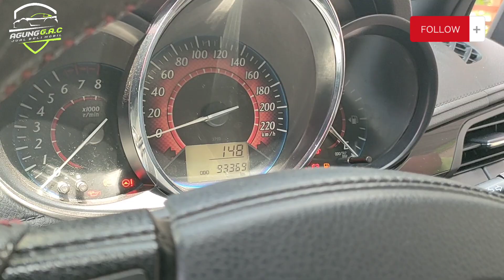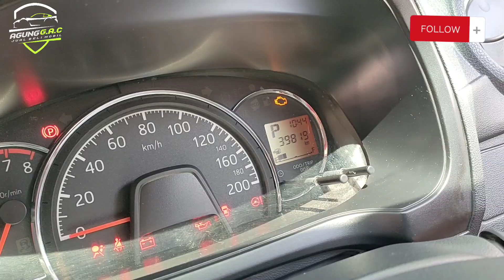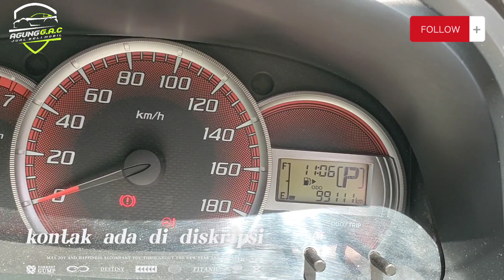Awal bulan BANYAK YANG DATANG DI GARASI Agung gac jual beli mobil bekas hari ini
Disini menyediakan berbagai macam mobil bekas dari segala merek dari harga 20 juta sampai 100 juta ke atas

jln raya bandung-prigi
desa nglampir rt 08-02
kec bandung  kabupaten tulungagung
jawatimur
tlp.wa//
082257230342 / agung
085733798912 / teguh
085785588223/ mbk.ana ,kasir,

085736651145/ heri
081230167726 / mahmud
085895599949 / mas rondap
@AGUNG GAC